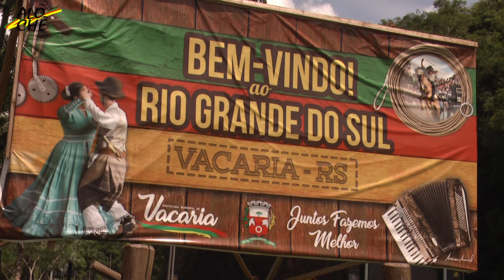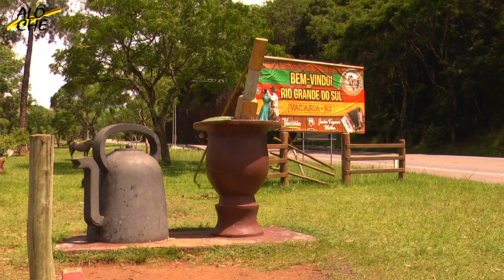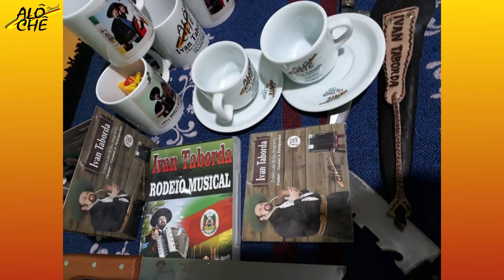Alô Chê em Vacaria RS 6º Programa da Série com Walther Morais Março 2019